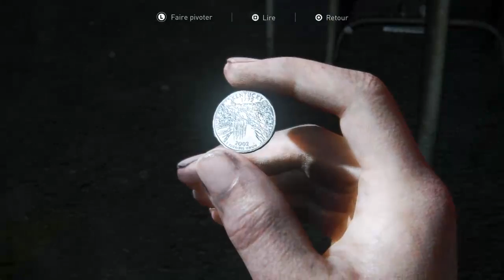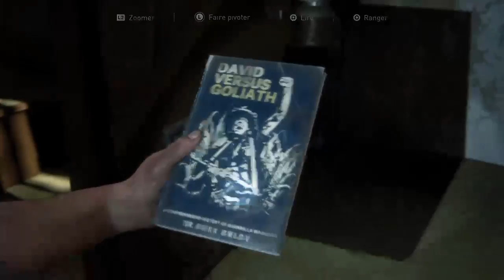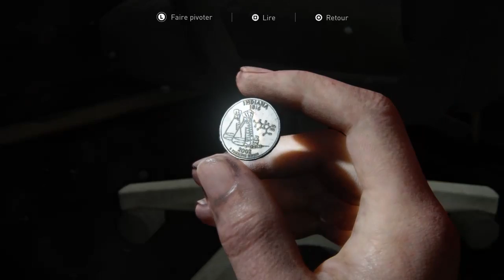ABBY LA PUTE /TLOU2 en realiste #23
Rencontre avec la grosse tepu de abby qui a tuée joel notamment elle mérite donc de crevé est ce que j'ai le seum aussi grand que mon chibre ÉVIDEMMENT